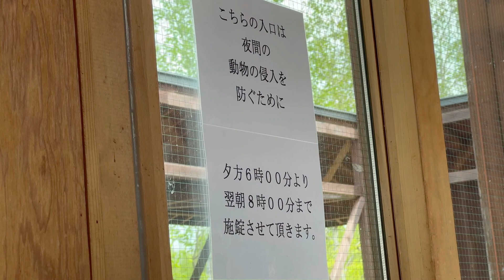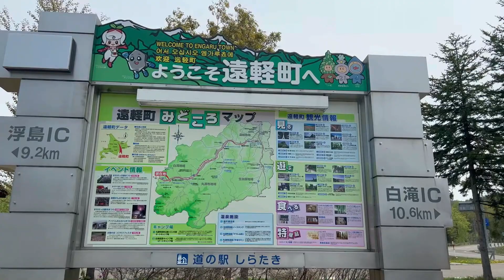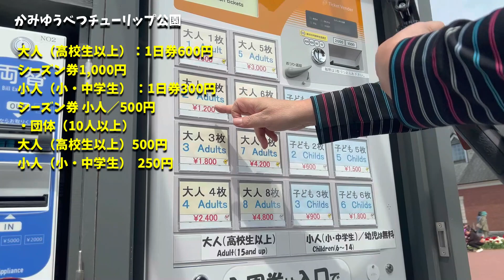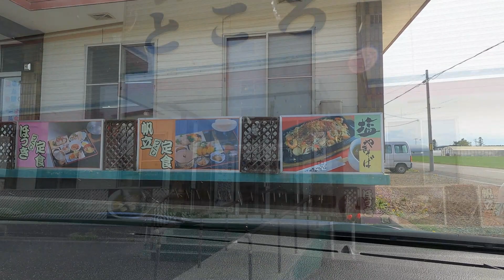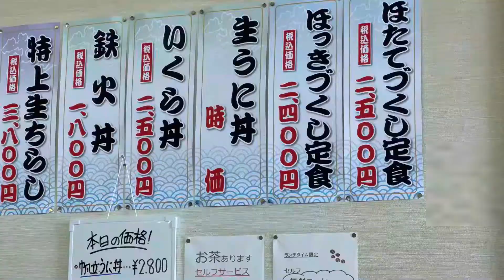【オホーツクの旅】ここはオランダ？春の北海道 かみゆうべつチューリップ公園へ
5月の北海道オホーツク二泊三日の旅、１日目です
１日目は、かみゆうべつチューリップ公園を中心にお送りします。

※当チャンネルでは、車いすで旅することに主点をおいて、バリアフリー情報を中心にお送りしています。

【洞爺湖近郊を巡る】北海道の「パワースポット」洞爺湖・有珠山・昭和新山と近郊の「道の駅」を巡るドライブ旅！
【知床〜根室を巡る】知床の大自然で、ヒグマの親子に遭遇！/オシンコシンの滝～道の駅うとろ・シリエトク～知床五湖～知床峠～道の駅知床・らうす
【美瑛を巡る】今日は丘の町美瑛です！美瑛選果～美瑛神社～ジュンドッグ～びえい「丘のくら」～パッチワークの丘を巡ります　※青い池と四季彩の丘の映像もあり

■関連リンク
・えんがる町観光協会
・道の駅「かみゆうべつ温泉チューリップの湯」
・レストハウスところ(おかわりきたみ)
・アドヴィックス常呂カーリングホール

■目 次
00:00 オープニング
00:51  道央自動車道音江PA
01:28  旭川紋別自動車道白滝PA(道の駅しらたき)
02:39  かみゆうべつチューリップ公園
06:52  道の駅「かみゆうべつ温泉チューリップの湯」
09:50  レストハウスところ
11:23  アドヴィックス常呂カーリングホール
12:00  エンディング

■声
VOICEVOX:春日部つむぎ
　　　　　ずんだもん
　　　　　四国めたん
■ＢＧＭ
・DOVA-SYNDROME
・BGMer